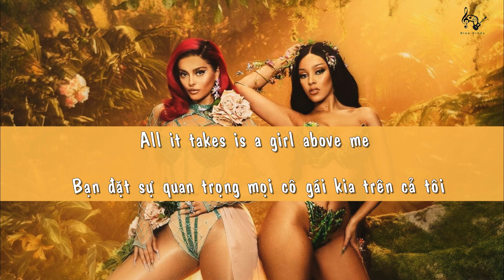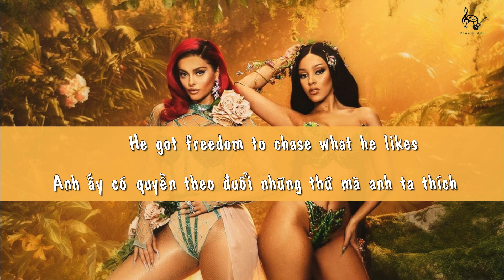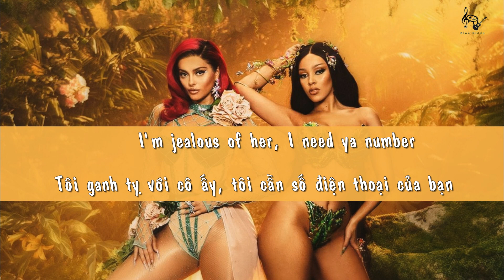| Vietsub + Lyrics | Baby I'm Jealous - Bebe Rexha ft. Doja Cat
❤️ BabyImJealous là đĩa đơn mở đường cho album phòng thu thứ 2 của BebeRexha , album sẽ ra mắt sớm trong thời gian sắp tới.
Với sự kết hợp với DojaCat chủ nhân của một số hit vừa qua.

Sai xót mong được bỏ qua~!

❤️ Vocab:
- above s.o (a): trên cả ai đó ( ex: I love my mom above every single girl out there)
- timeline  (c-n): dòng thời gian
- dichotomy (n): nhân đôi
- chick ( theo slang nghĩa là tiểu tam, hay gá* á)
- fiend (n): mãnh liệt
- catfish (n): cá trê
- spiteful (a): cay cú, cay nghiệt
- show ở đây dịch là chứng minh/ chỉ ra thay vì là thể hiện ra...

❤️ Lyrics:
Jealous, jealous, jealous, jealous, jealous, jealous...

This is me, a woman in dichotomy
I love me, until I don't

Sunny side up, I got egg on my face

My apologies for looking on your history

I don't even be askin' him, "Who that chick?"
Uh-huh, who that chick? Nah
Tell lies until they buggin' and they pants on fire, uh
I stole ya man

[Chorus: Bebe Rexha & Doja Cat]
But I'm jealous, jealous (Uh-uh)

[Outro: Bebe Rexha & Doja Cat]
I'm jealous of her
I need ya number (B-baby I'm)
She doesn't love ya
Boy lemme show ya (Baby I'm jealous)